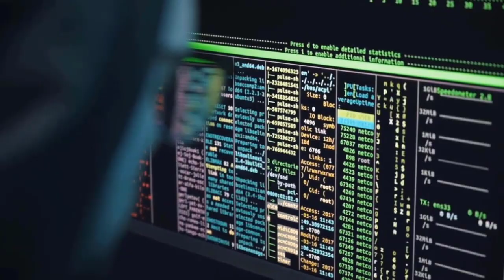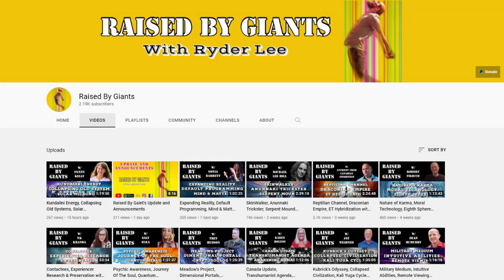How Will Farms be Protected from Flash Mobs (2/2)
With supply chains clearly not able to deliver goods on time as was the case for the last 50 years, in 2022 food will be the item that becomes scarce, but that will spook society. Forget microchip shortages that may or may not recover in 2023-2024 so we can produce electronic goods again, reduced food equals hyperinflation and societal breakdown beginnings. Ryder Lee joins David DuByne again.

Freedomslips.com